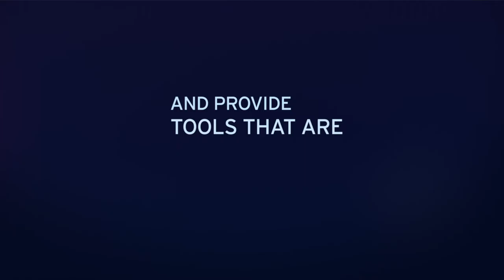Digital Science Overview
Produced by Transvideo Studios and its creative division, Picturelab.